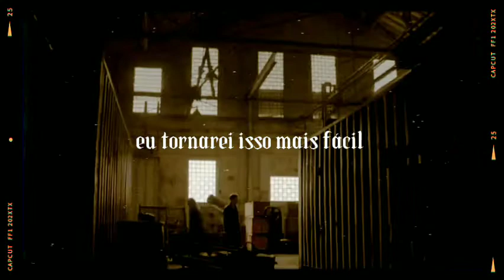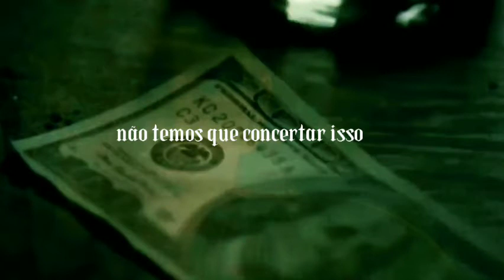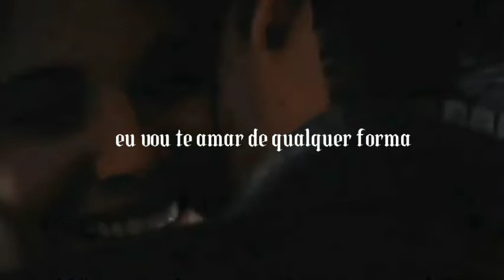Klaus e Camille / não me abandone